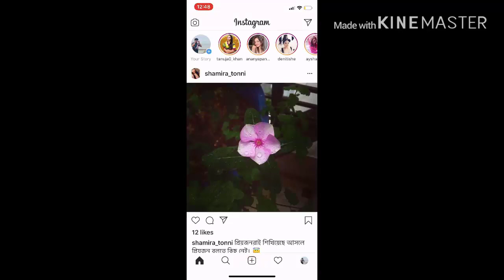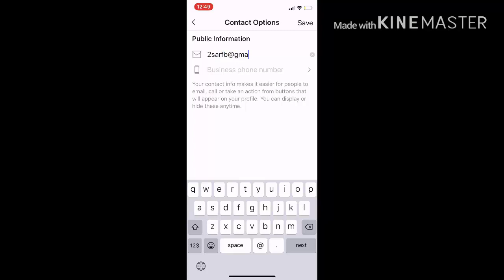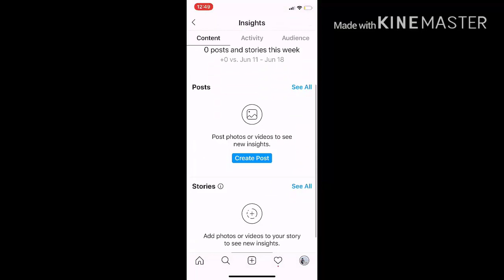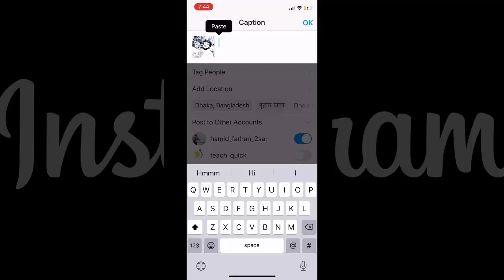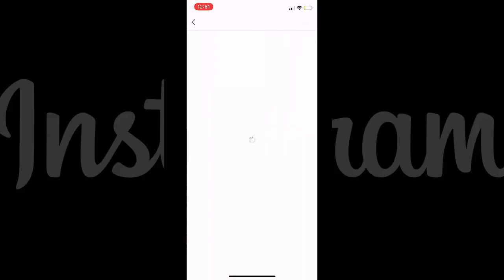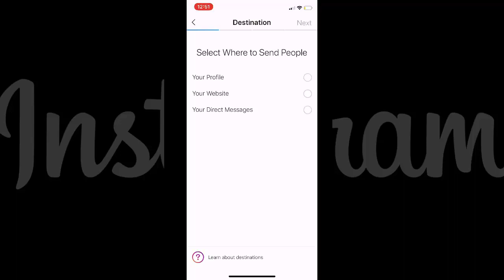How To Increase Instagram likes | Instagram Iikes 2020 | Instagram likes কিভাবে বাড়াবেন ।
very organic way to gain instagram likes and followers

ASSALAMUALU KUM
DEAR AUDIANCE